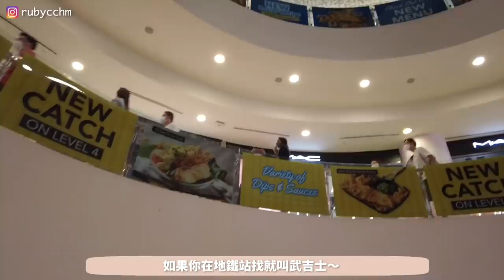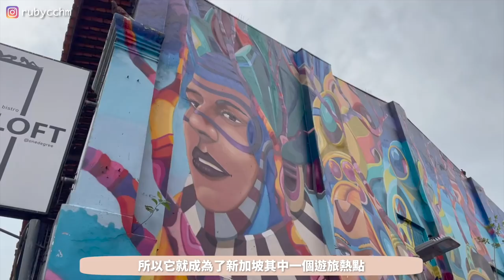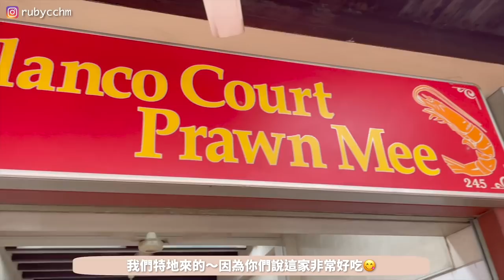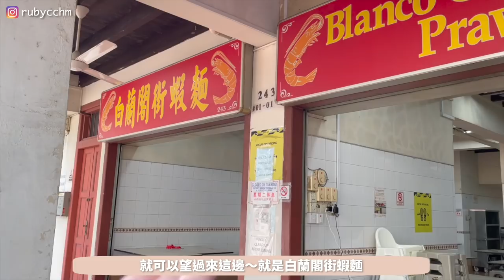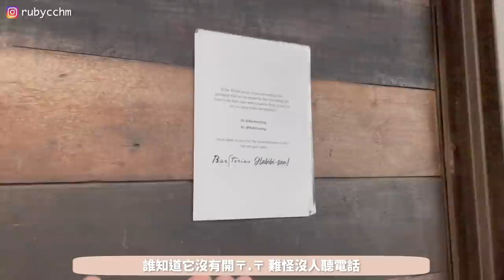新加坡🇸🇬有旺角？Haji Lane必食&打卡熱點🔥室外不用戴口罩的週末🌟最多垃圾桶的街道😧 新加坡最大的清真寺？ Bugis Street=香港女人街？🇭🇰 遊客必｜ RubyBenson餅神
接下來還有好多旅行片～！訂閱訂閱🔔
🚗Bugis Junction
MRT Station - Bugis 武吉士
🚗Haji Lane 哈芝巷
MRT Station - Bugis站(EW12) 步行十分鐘內可到達
- Food -
🌟Ah Loy Thai @ Bugis Junction
📍9 Tan Quee Lan St, #01-04 Bugis, Singapore 188098
🌟白蘭閣街蝦麵 (Tuesday Close)
📍243 Beach Rd, Singapore 189754